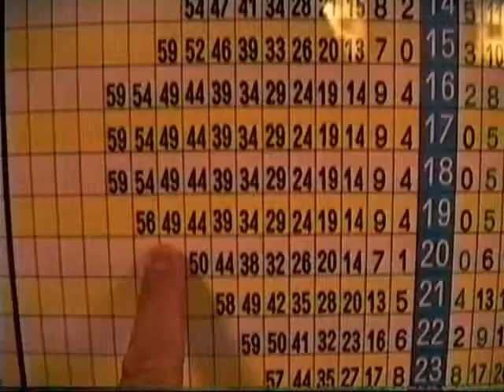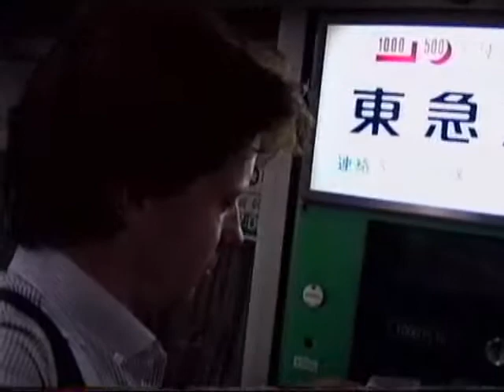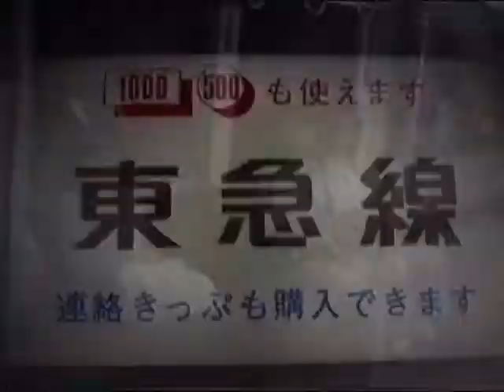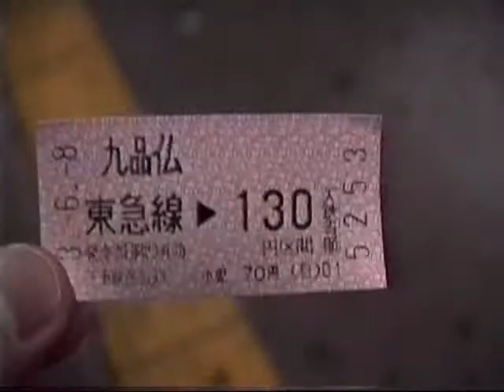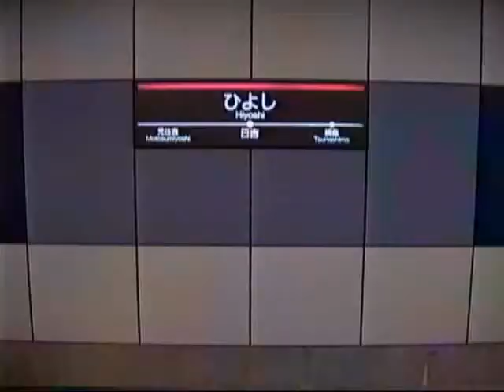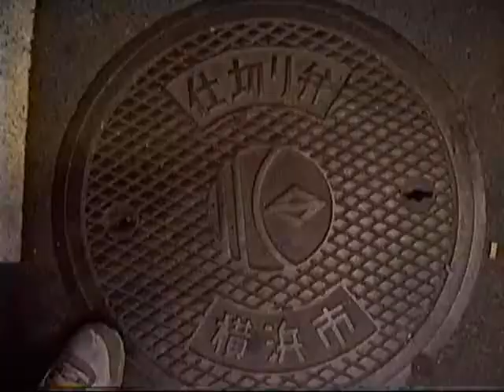1991 九品仏駅-自由が丘駅-日吉駅 大井町線と東横線 Kuhonbutsu to Hiyoshi 910608